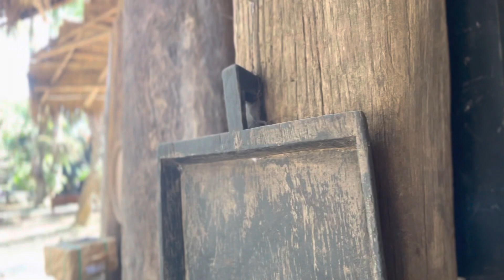The Black House Chiang Rai ( Baan Dam Museum ), Thailand 🇹🇭